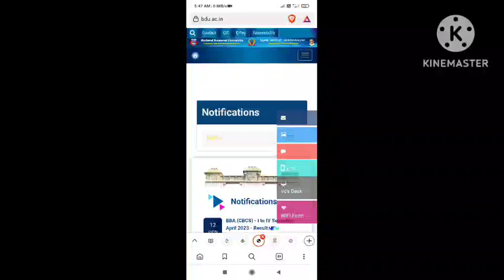MKU UG April 2023 1 to 4 th sem Result . Madras University result Update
MKU BBA 1 to 4 th sem Result